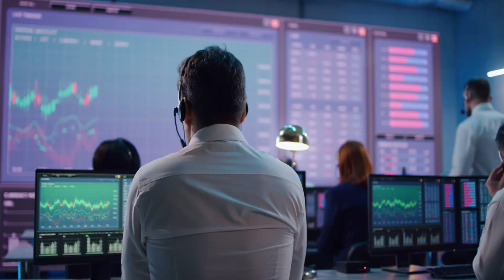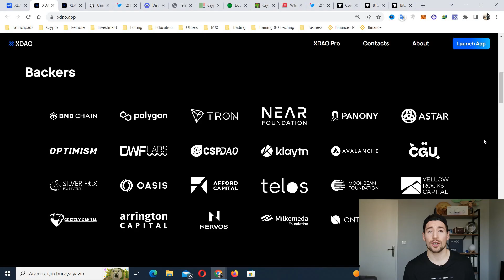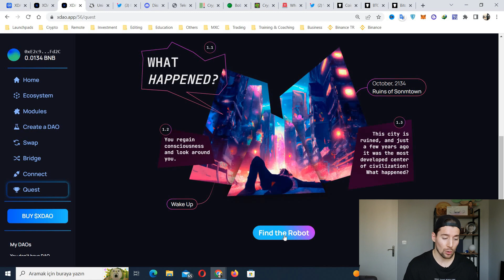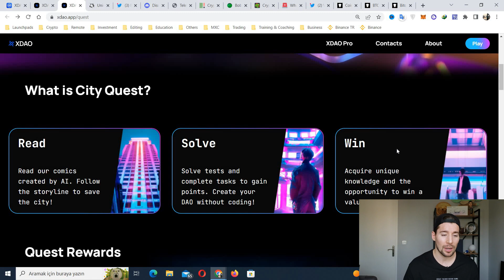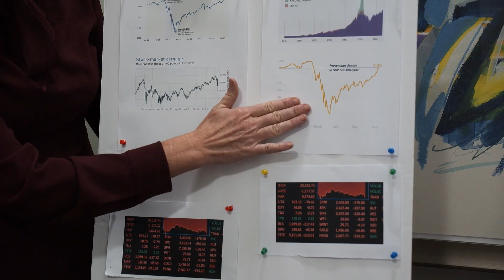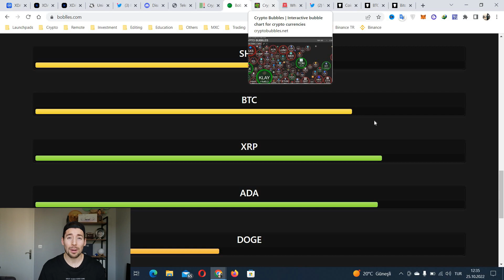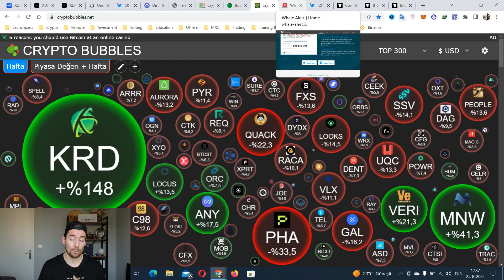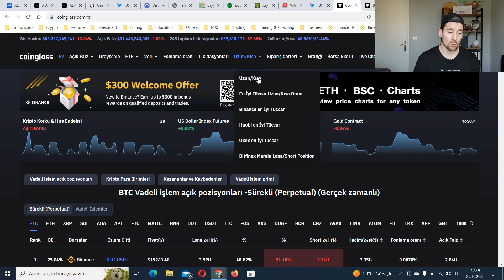SİZİ PRO TRADER YAPACAK EN YARARLI ve ÜCRETSİZ 5 KRİPTO SİTESİ - 10x YAPAN XDAO GÖREVİNE KATILALIM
📹Bu video'da bana 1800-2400% kârlar sağlayan ücretsiz ve kullanışlı 5 kripto sitesini gösteriyorum ve birde serüvenine katılarak ücretsiz ve nadir NFT 'ler kazanabileceğiniz XDAO projesinin özetliyorum.

Video Bölümleri:
0:00 - Özet
0:36 - XDAO'nun NFT Ödüllü Ücretsiz Görevi
5:01 - Site 1: Coin360 (Temel Analiz)
6:01 - Site 2: Boblles (Coin Alım/Satım Durumları)
7:00 - Site 3: CryptoBubbles (Isı Haritası)
8:10 - Site 4: Whale Alert (Veri Analizi)
9:51 - Site 5: CoinGlass (Vadeli/Teknik Analiz)